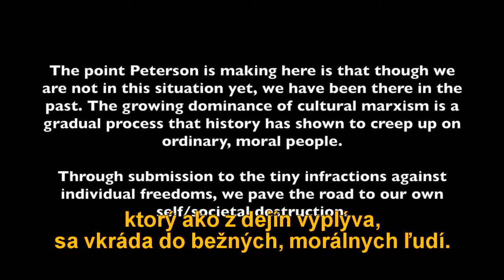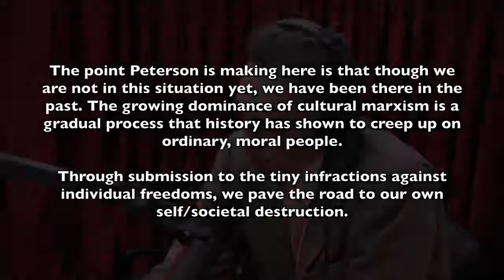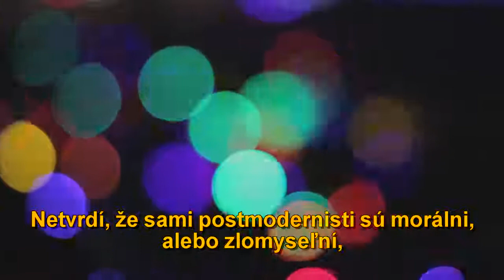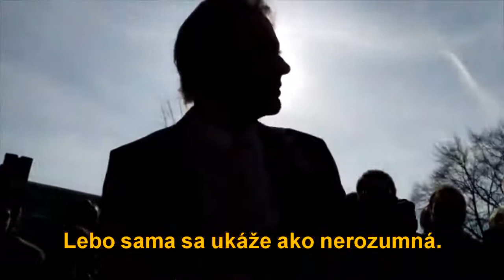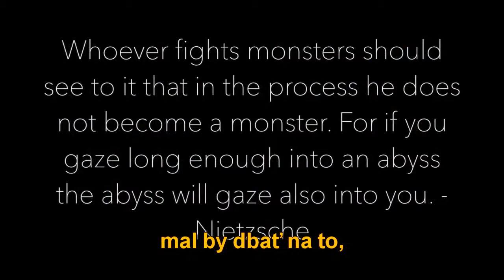Kultúrny Marxizmus - Poznať a vážiť si opozíciu